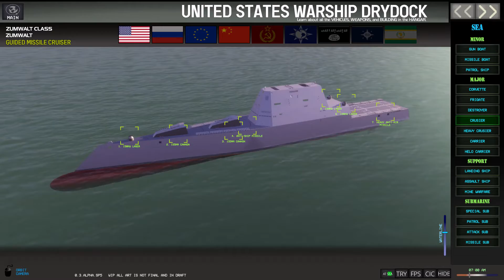2022 Modern Vehicle Combat Game - Menu Updates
Check out new website updates

just a preview of the latest updates to the UX/UI and game flow.

Right now there is major work being done with the mission generation which will use AI powered storylines and a bunch of other cool stuff to link the missions together narratively, its pretty cool when it all comes together.

Think tom Clancy campaigns in real time vehicle combat.